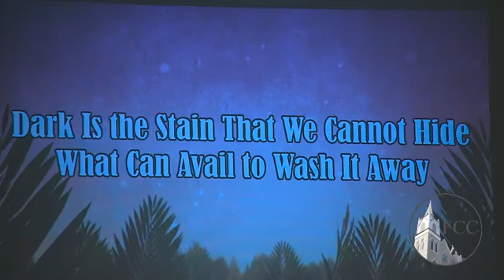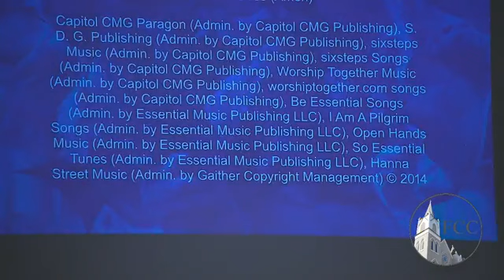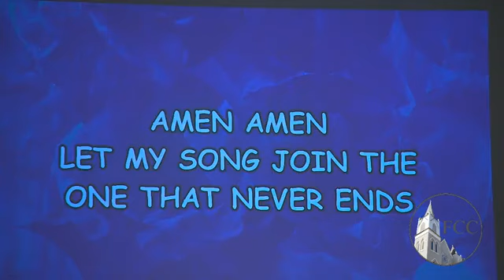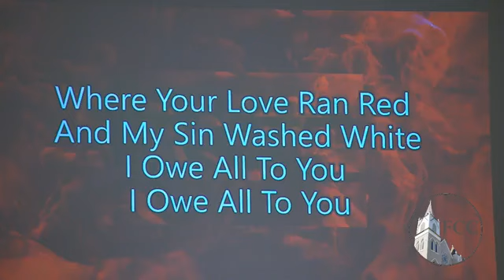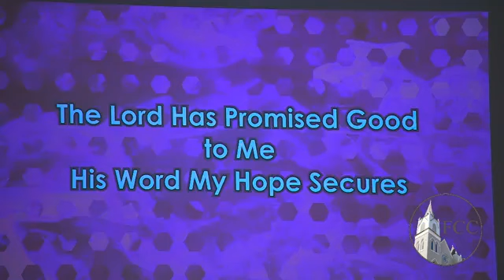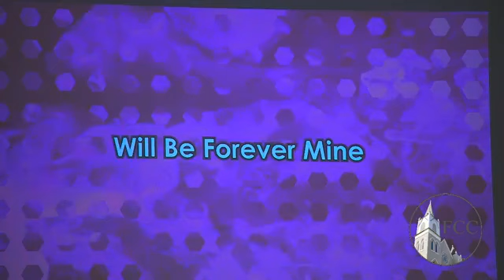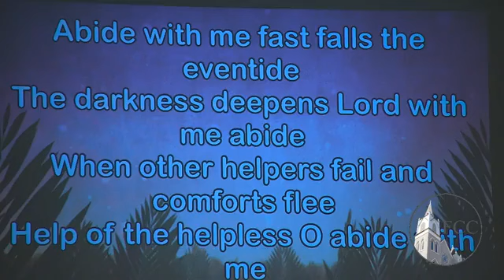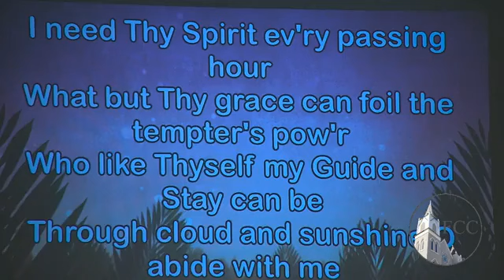March 23, 2024